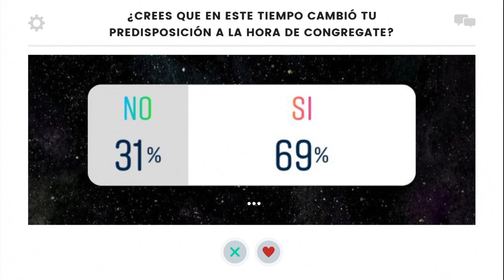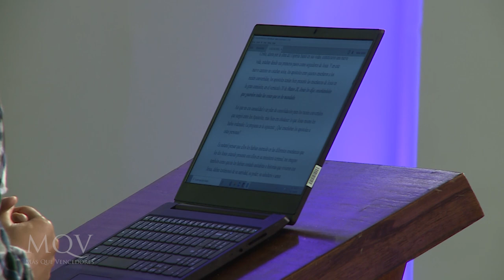Prédica de Christian Meza - La iglesia pospandemia